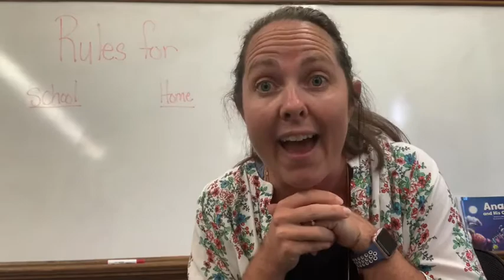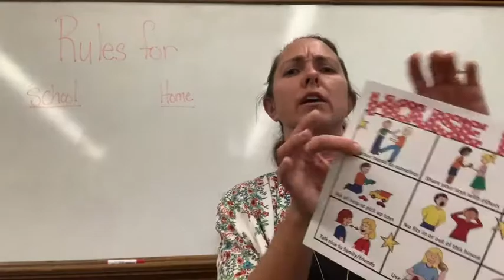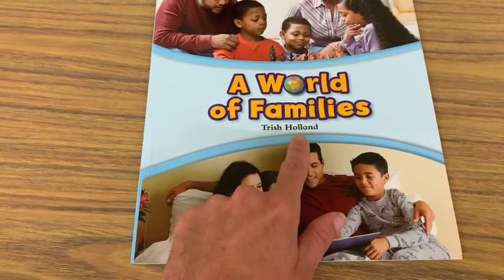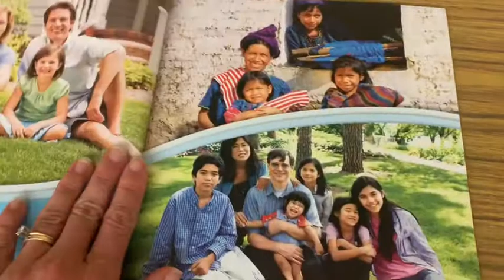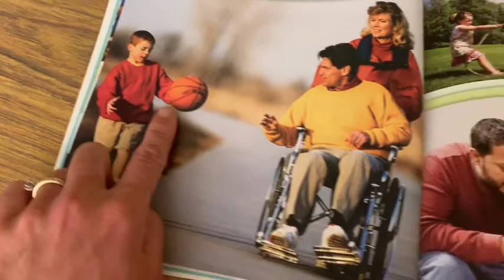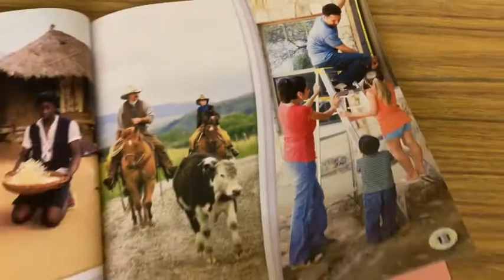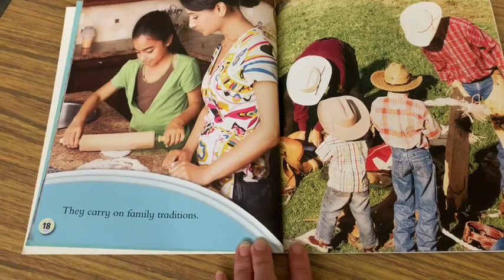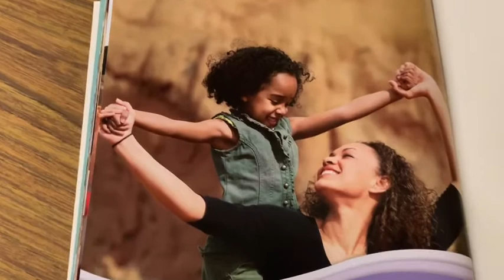Valeska Hinton Virtual Circle Time August 19